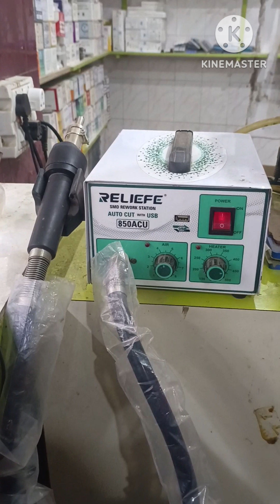Display Connector Lagaya Cheap Price Smd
Delhi karol Bagh Se purchase ki thee 1600Rs only
Best Experience In this Price Segment SMD